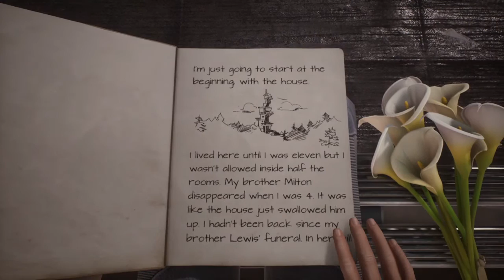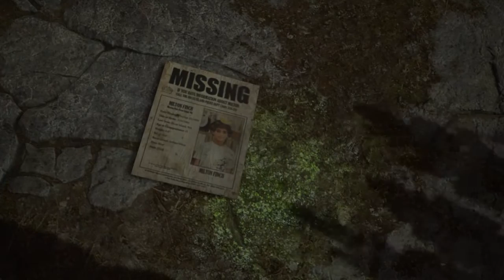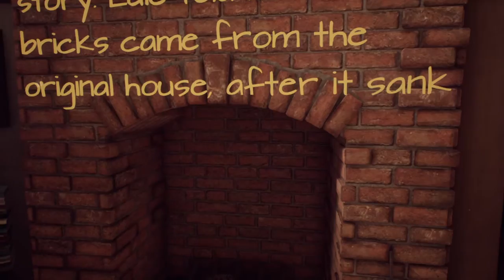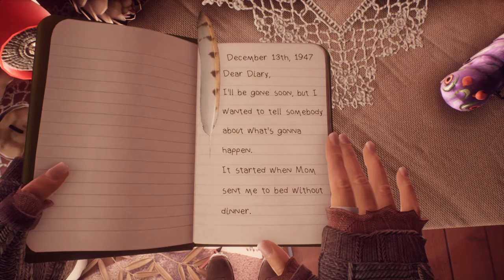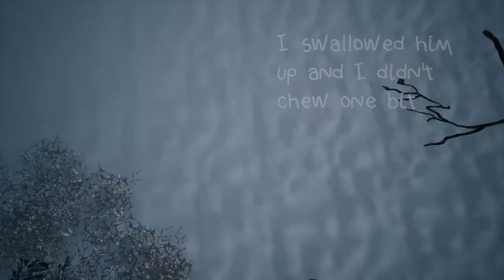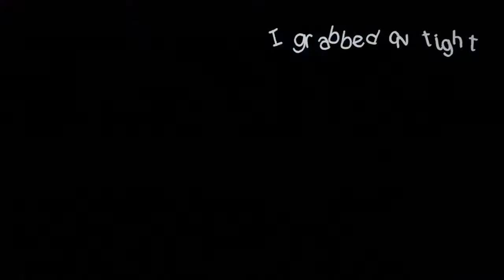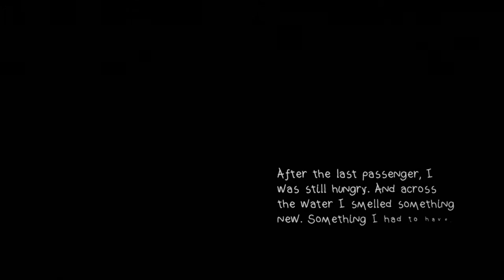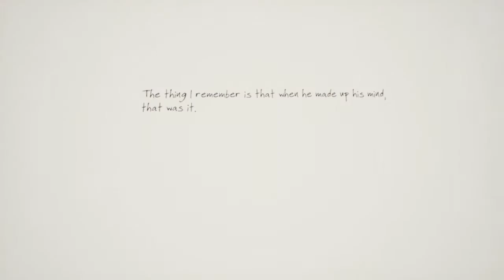What Remains Of Edith Finch | Episode 1: Spirit Animals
What secrets will we learn as we embark on a quest to unravel the mysterious and tragic history of the Finch family?